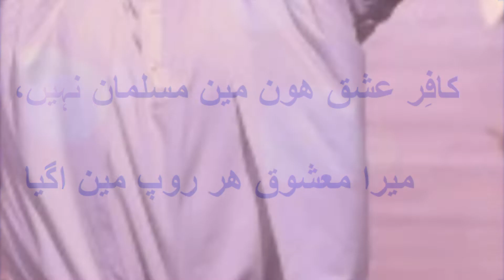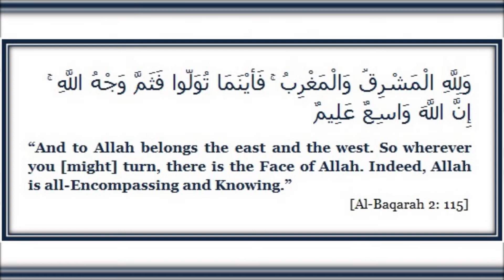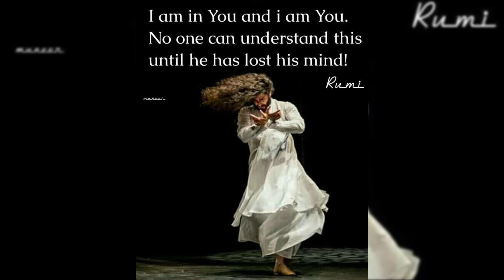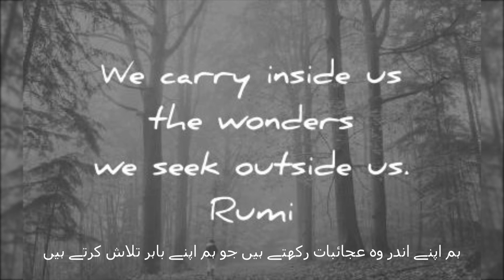Kafir e Ishq hu Main Musalman nahi | First time on Youtube "Word of God"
The Poet of this Kalam is Hazrat Khuwaja Mian Naseem Sarkar R.A.

Book "Deewan e Naseem R.A"

Big heart and mind is required to understand depth of this beautiful "Word of God".

Singer "Aslam Baloch Sarkar"
Instrument: "Saain Jameel Sarkar"